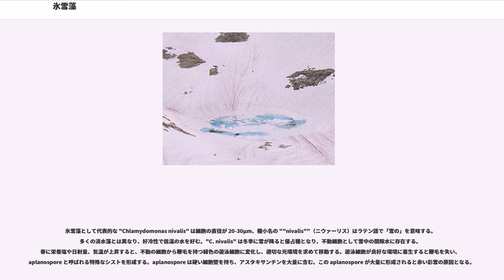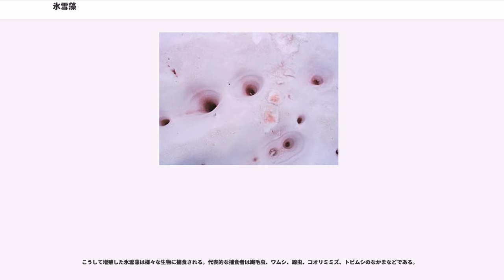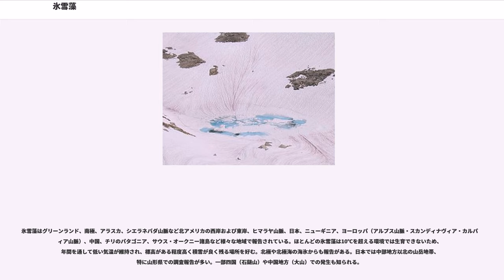氷雪藻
氷雪藻（ひょうせつそう）もしくは雪上藻（せつじょうそう、snow algae）とは、高山帯や極圏の夏季において雪や氷上に生育する低温耐性の藻類のことである。可視的なまでに広がった氷雪藻のコロニーは、藻類が持つ色素の種類により雪を赤、緑、黄色など様々な色に彩り、彩雪（現象）や雪の華などと呼ばれる現象を引き起こす。特に赤く色づくものを赤雪や紅雪、英語では微かなスイカの香りがするとして "watermelon snow" と呼ぶ。このような低温環境の極限環境微生物は、氷河を取り巻く生態系の理解に関連して研究対象となっている。

赤雪に関する最古の言及は、古代ギリシアのアリストテレス『動物誌』にある。腐敗から下等な生物が自然発生すると考えたアリストテレスは、古くなった雪は赤くなり、そのような雪から蛆が発生すると述べた。

ヨーロッパでは中世からアルプス山脈の赤雪が記録されてきた。靴底を真っ赤に染める彩雪現象は登山者や探検家、博物学者らにとって不可思議なものであり、ミネラル分や何かの酸化物が岩石から浸出してきたものであろうと憶測する者もあった。1818年のジョン・ロスの探検隊は、グリーンランド島北西岸のヨーク岬から赤い雪を持ち帰った。彼らは試料をイギリスに持ち帰って分析したが、彩雪が隕鉄によるものであったという誤った結論に終わった

日本では、天平14年（742年）に 陸奥国が部内の黒川郡以北11郡（現在の宮城県中部）で平地に赤雪が2寸降ったことを報じたことが、『続日本紀』に記された。江戸時代の歴史書も時折り赤雪を記録にとどめたが、当時の人々は赤い雪が空から降ってくるのだと考えていた。

彩雪現象が藻類の大発生によるものであると判明したのは、光学顕微鏡が発達した19世紀の末になってからであった。

氷雪藻と呼ばれる藻類は幾つかの分類群に存在する。一般的なものは緑色植物門ボルボックス目のクラミドモナス（"Chlamydomonas"）やクロロモナス（"Chloromonas"）といった緑藻類、特にクラミドモナス・ニヴァリス（"Chlamydomonas nivalis"）が代表的である。また車軸藻類や接合藻の仲間が繁茂する場合もある。これらの緑色植物は通常光合成色素としてクロロフィルa、bを持つが、環境条件によっては特定のカロテノイド（特にアスタキサンチン）を細胞内に蓄積する。その為、緑藻ではあるものの鮮やかな赤色を呈したコロニーが生じる。他に黄金色藻のオクロモナス（"Ochromonas"）も黄色の彩雪をもたらす。反面、として流氷などに優占する藍藻や珪藻の類は、氷雪藻として報告される事は稀である。

氷雪藻として代表的な "Chlamydomonas nivalis" は細胞の直径が 20-30μm、種小名の ""nivalis""（ニウァーリス）はラテン語で「雪の」を意味する。多くの淡水藻とは異なり、好冷性で低温の水を好む。"C. nivalis" は冬季に雪が降ると優占種となり、不動細胞として雪中の間隙水に存在する。春に栄養塩や日射量、気温が上昇すると、不動の細胞から鞭毛を持つ緑色の遊泳細胞に変化し、適切な光環境を求めて移動する。遊泳細胞が良好な環境に着生すると鞭毛を失い、aplanospore と呼ばれる特殊なシストを形成する。aplanospore は硬い細胞壁を持ち、アスタキサンチンを大量に含む。この aplanospore が大量に形成されると赤い彩雪の原因となる。

ただし "Chlamydomonas nivalis" として報告された氷雪藻には、様々な属・種の藻類が含まれている可能性も報告されている。"C. nivalis" の遊走細胞は典型的なクラミドモナス属のもので他種との形態的な区別は困難であるが、不動細胞の形態は特徴（壁表面の隆起肋の様子など）の判別が可能である。走査型電子顕微鏡による観察の結果、"C. nivalis" のコロニー中には異なる形状の不動細胞が混在しているとされている。また分子系統解析による検討においても、"C. nivalis" とされた集団の中に "Chloromonas" に近縁なグループが含まれていることが指摘されている。

氷雪藻といえども完全に凍結した雪や氷のみでは増殖できない。氷雪藻が増殖して彩雪現象を生じるためには、降雪とともにある程度の雪解け期間や降雨が必要である。氷雪藻がカロテノイドを蓄積する環境要因としては窒素の不足や強光などが知られており、したがってカロテノイドは紫外線等から細胞を守る働きをし...